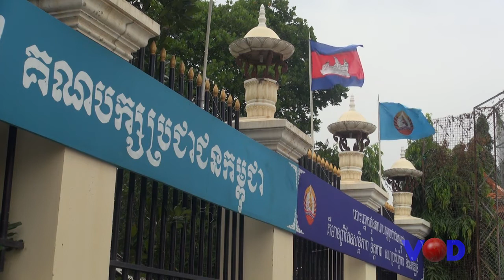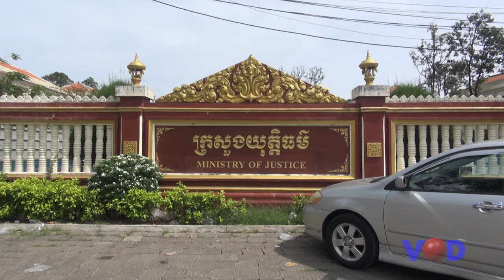មន្ត្រី​អង្គការ​អន្តរជាតិ​ចំនួន​២​ហៅ​ការ​បន្ត​ឃុំ​ខ្លួន​លោក​ កឹម​ សុខា​ ថា​ជា​ចំណាប់​ខ្មាំង​នយោបាយ​​